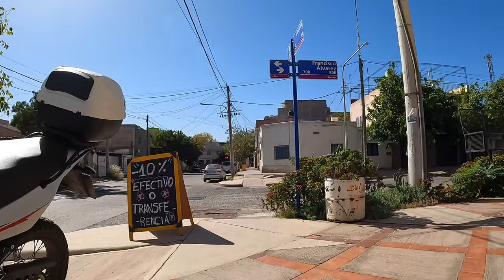Recorrido Completo por Calle Lamadrid - Guaymallén - Mendoza - Argentina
- Fecha: 20240322

Recorrido
00:00 Mapa
00:07 Calle Lamadrid
07:35 Puente Acceso Sur
07:54 Calle Lamadrid
10:05 Plaza Barrio COVIPA
11:11 Calle Lamadrid
12:45 Calle Estrada
13:12 Calle Lamadrid
17:42 Puente Acceso Sur
18:09 Calle Lamadrid
25:50 Av. Costanera